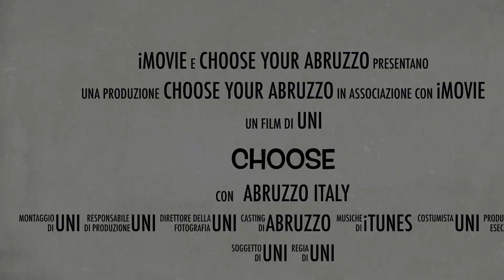Trailer chooseyourabruzzo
COMPANY
Chooseyourabruzzo is an innovative company founded by Roberta and Manuela.

ABOUT US
We are both archaeologists with many years of experience working on digs and in the field. During our long and varied careers we have gained a deep knowledge of the region and its culture.
We have worked together with the Archaeology Superintendent of the Abruzzo Region and participated in the establishment and management of various museums in the area.

WHY CHOOSEYOURABRUZZO?
We believe in Abruzzo, our region where we were born and where we live and work. We know it is a place for everyone to discover with a rich and vital tapestry of culture, history, art, food wine and people.